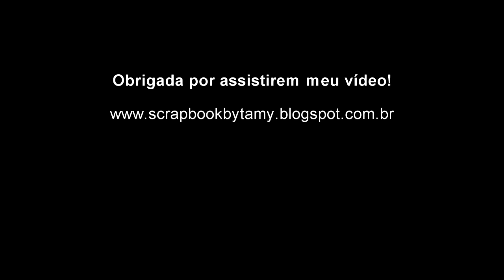Rotulador SMASH Label Maker part 01- Scrapbook by Tamy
Hi, pessoal..
como prometido, se tivesse pedido postaria review do rotulador.
espero muito que vocês gostem, que seja um vídeo proveitoso deixe seu comentário que eu vou adorar ler o que você achou!
Fiquem com Deus, Beijinhos

CRÉDITOS:
Intro: Wing Produções
Direção e apresentação: Tamires Giroto
Arte gráfica, câmera e edição: Tamires Giroto